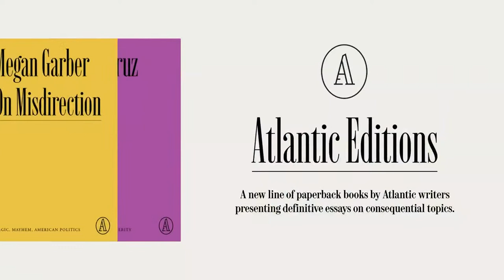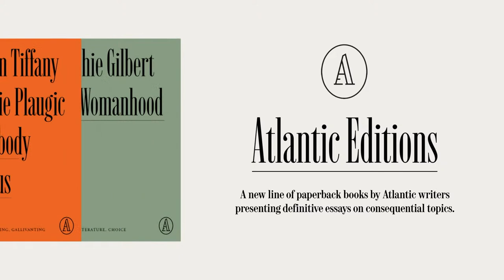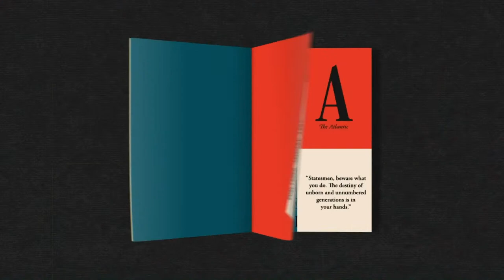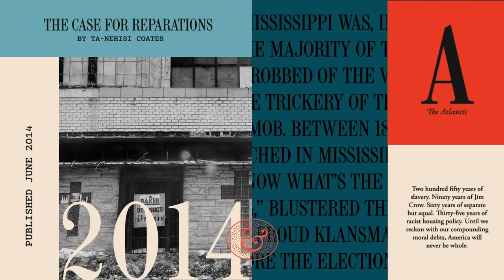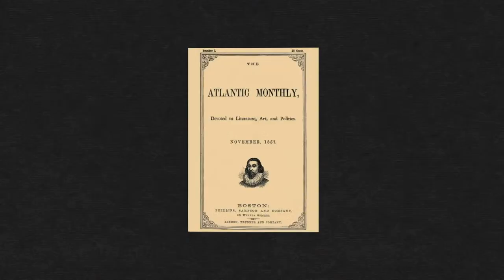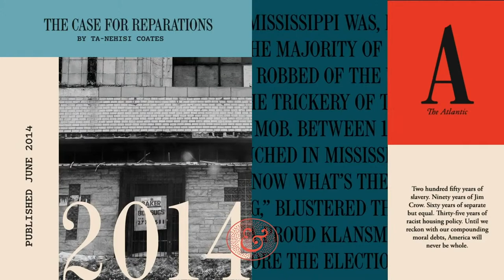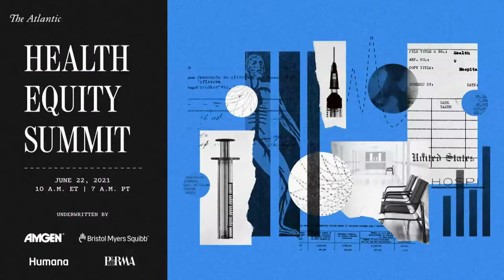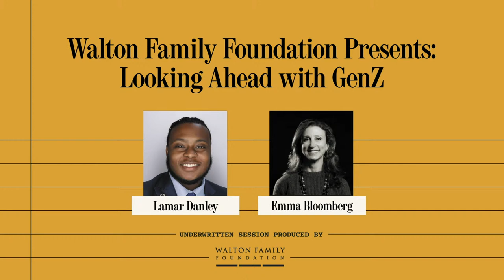Building a Fair Education System That Prepares Students for the Workforce | The Education Summit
Miguel Cardona, U.S. Secretary of Education, as well as experts in STEAM education, college access, youth mental health, teacher burnout, and more discuss sustainable solutions for improving America’s education system. Watch their conversations with Atlantic journalists, including Adam Harris and Kate Julian, about reimagining a more equitable schooling paradigm for the future.

Jump to:
Welcome - 14:38
The Future of America’s Education System with Secretary Cardona - 16:21
Arts & Sciences: The Future of STEAM Education - 43:46
The Path Forward: The Cost of College - 1:15:54
Responding to the Youth Mental Health Crisis - 1:39:48
Supporting Our Educators: Addressing Teacher Burnout - 2:15:08